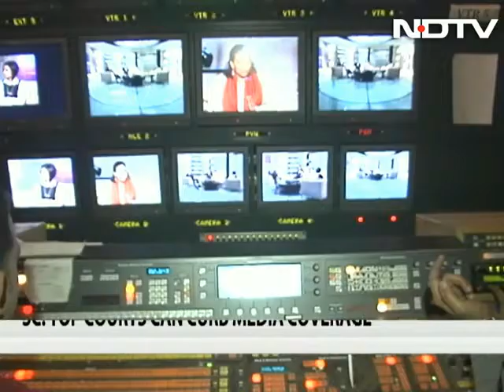Case wise review by courts on media coverage right step?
Does the media influence the outcome of important trials? The Supreme Court refuses to frame guidelines on reporting, but says freedom of expression is not absolute and that the top courts can blank out coverage on a case by case basis. Is that the right step?